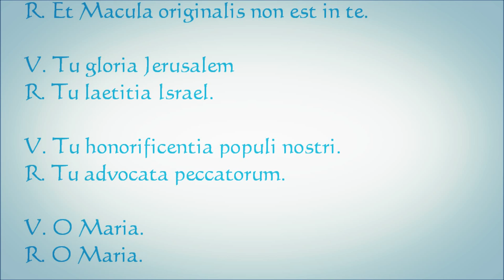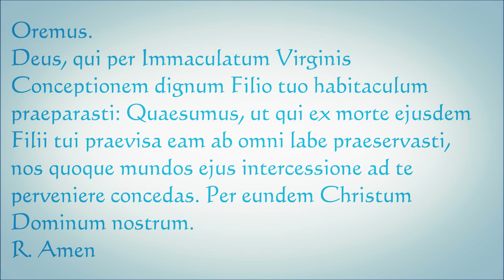Short Litany to the Immaculate Conception (Latin)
"No creature was ever so holy as the blessed and most admirable Virgin Mary. What is purer than she?" ~St. Theodore the Studite

Let us praise the all fair Immaculata and petition her to inflame in our hearts the love for purity and innocence. A blessed feast of the Immaculate Conception to all.

ENG. TEXT

V. Thou art all fair, O Mary.
R. Thou art all fair, O Mary.

V. The original stain is not in thee.
R. The original stain is not in thee.

V. Thou art the glory of Jerusalem.
R. Thou art the joy of Israel.

V. Thou art the honor of our people.
R. Thou art the advocate of sinners.

V. O Mary!
R. O Mary!

V. Virgin most prudent
R. Mother most tender.

V. Pray for us.
R. Intercede for us with Our Lord Jesus Christ.

V. In thy Conception, holy Virgin, thou was immaculate.
R. Pray for us to the Father, Whose Son was born of thee.

O God, Who through the Immaculate Conception of the Virgin didst prepare a worthy dwelling place for Thy Divine Son: grant that as in view of the death of that Son, Thou didst preserve her form all stain of sin, so Thou wouldst vouchsafe unto us that, cleansed by her intercession, we too may arrive at Thy eternal glory. Through Christ Our Lord.
R. Amen.